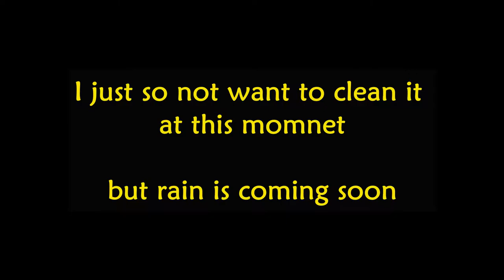Gazelle Tent with removable floor mat